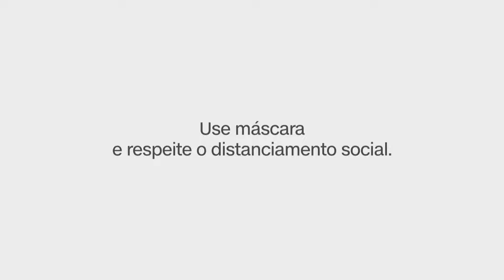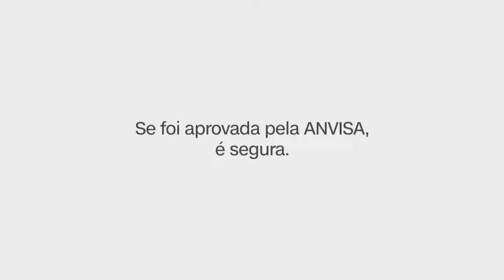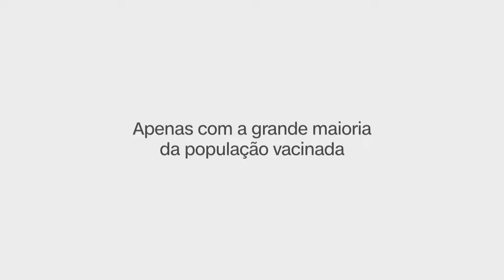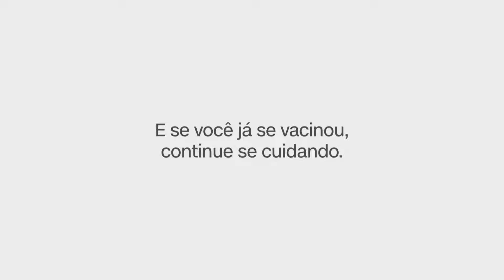CNN MANHÃ - 07/07/2021 | CNN RÁDIO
Assista na íntegra ao bloco CNN Manhã da CNN Rádio desta quarta-feira, 07 de julho de 2021.